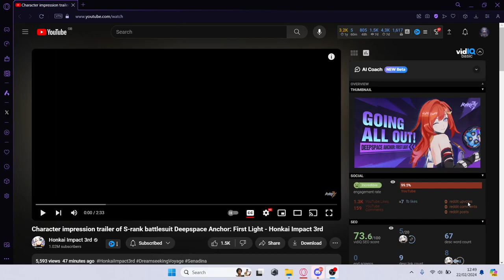Character Impression Trailer of S-rank battlesuit Deepspace Anchor: First Light | HI3 Reaction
The music here is so catchy. Senadina is a sweet girl and giving her a video kind of reminiscent of Reburn is how to make us all feel an immediate connection to her. At this point I've seen the lead up to part 2 with Senadina being revealed to be tied to the cocoon. There is so much intrigue around her and we get to go into it knowing that... Honkai Impact 3rd looks like it is setting us up for another arc like the Elysian Realm to give us more characters to fall in love with that ultimately won't be able to remain with the cast forever but will leave a profound impact.